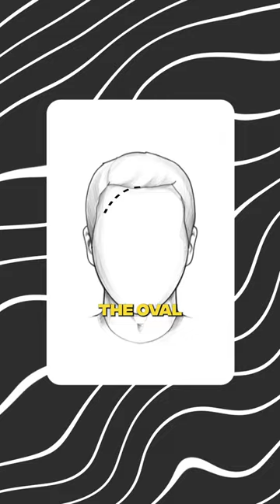Best Hairstyle For Oval Face Shapes